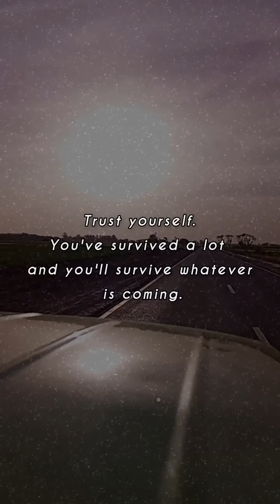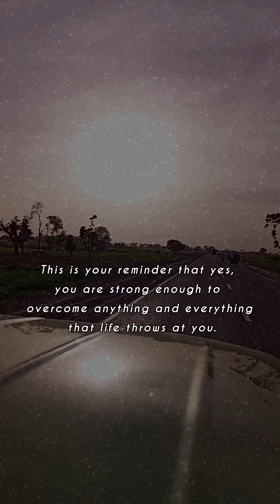Motivational Quotes: Trust Yourself You've Survived | Crox Quotes